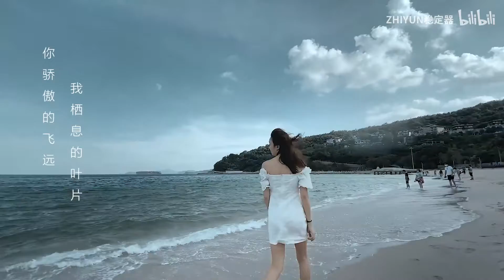【教程篇】 -- 前方高能！！满满干货，学会了还单身算我输！！ - 【智云稳定器】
smooth-xs的6大场景的拍摄技巧
【宠物】 【海边】【网红点】【海边】【夕阳】 【健身】